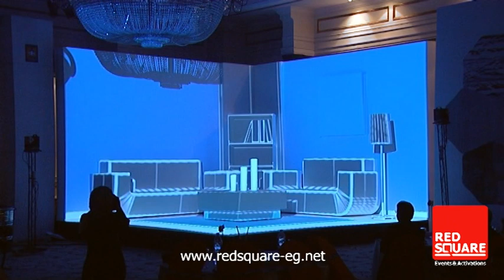Projection Show at Jotun Lady Design Launch By Red Square for Events & Activations Agency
This was lady Design Launch event, Jotun invited all their clients to attend this event and to launch their latest Products.